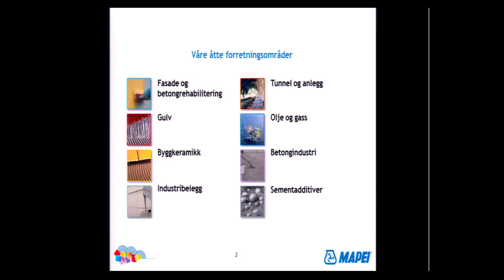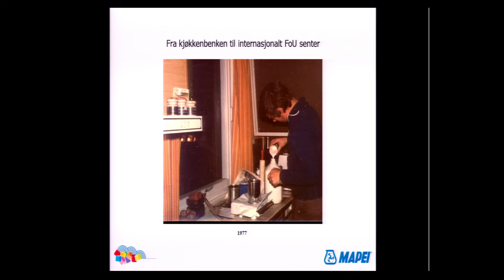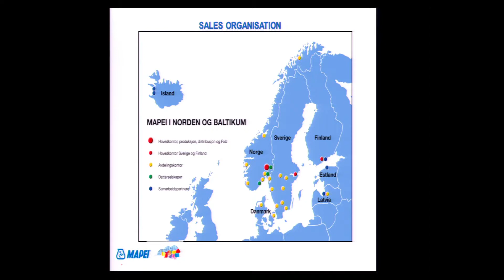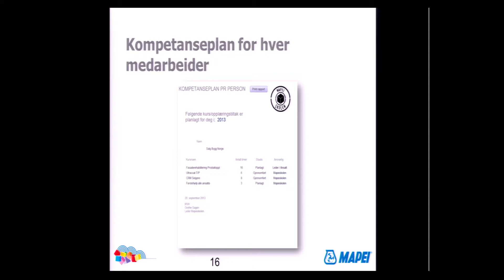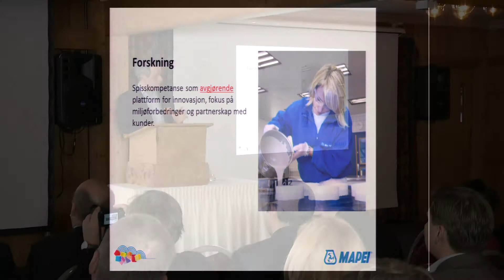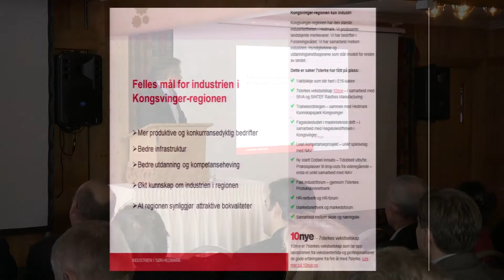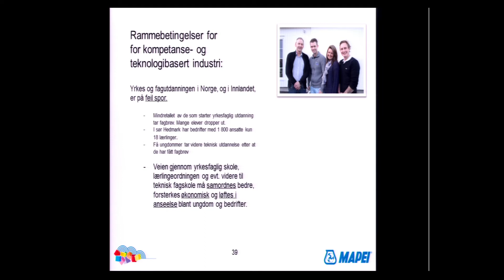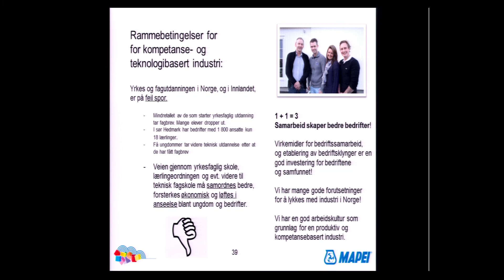Trond Hagerud, adm.dir. i Rescon Mapei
"Spisskompetanse i verdensklasse"